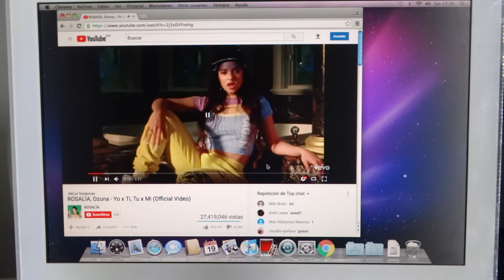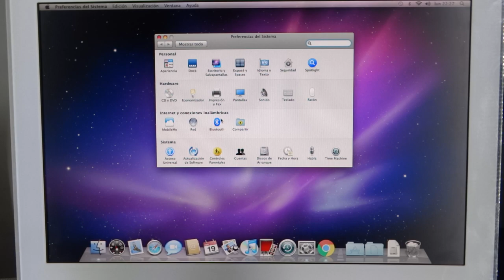Computadoras Imac A1173 Core2Duo